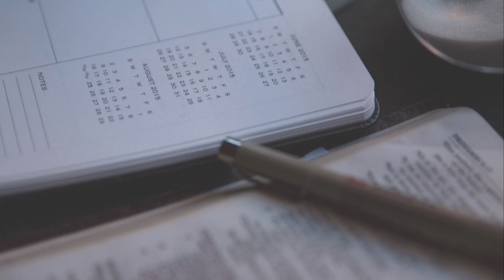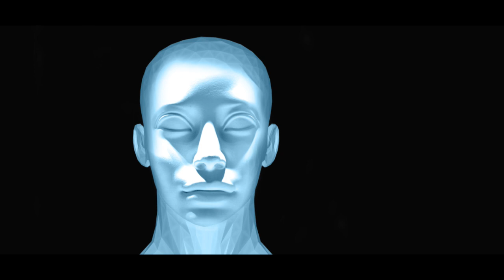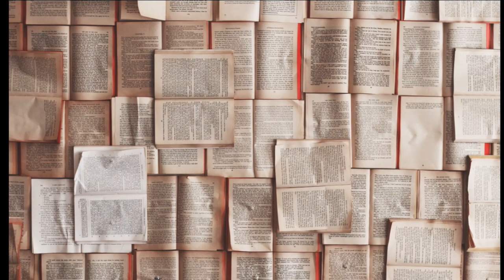Dusza człowieka waży 21 gram ! komentarz analiza